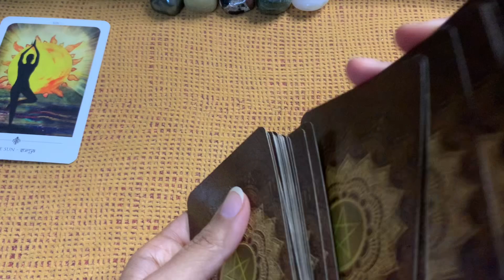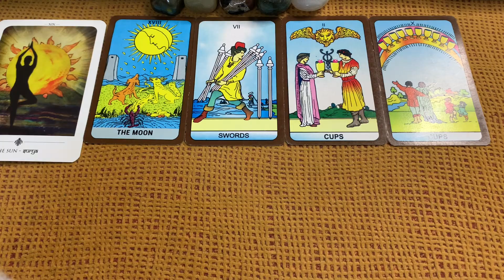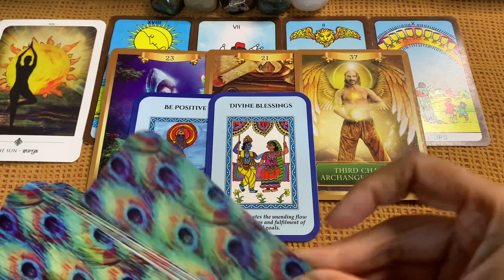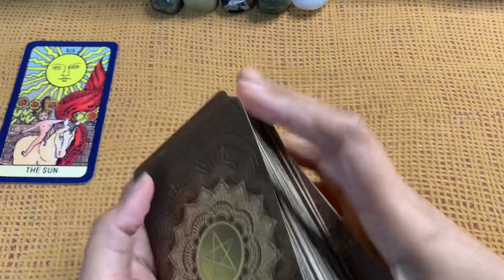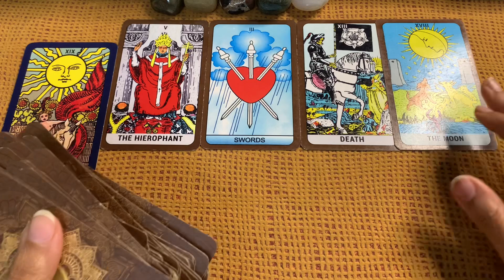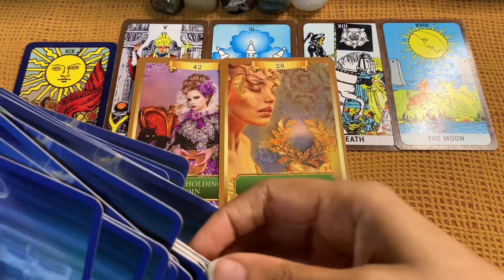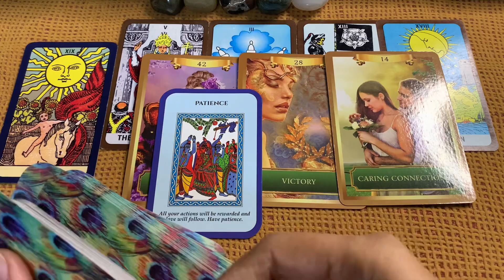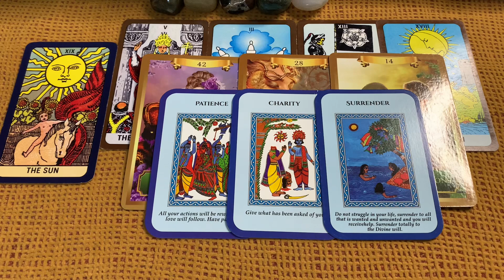आने वाले समय में सूर्य के बदलाव से आपकी किस्मत में क्या बदलाव आने वाले हैं|Tarot Reading in Hindi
सूर्य के बदलाव से आपकी किस्मत में क्या बदलाव आने वाले हैं|Tarot Reading in Hindi|Vaidikurja

wishfullfillment,LoveTarotreading,currentfealing,soulmate,futurehusband,futurewife,twinflame,whowillmarryyou,

Time stamps

PILE 1 -

PILE 2 -